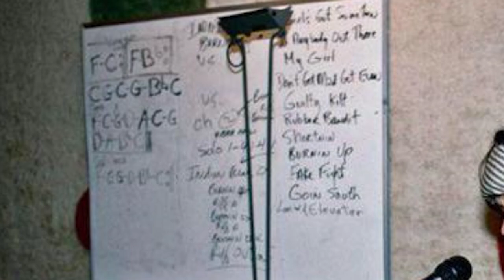Aerosmith - 1989 Pump sessions whiteboard list of working titles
Young Lust
Don't get Mad
Sniffin'
Ain't Enough
Other Side
Elevator
My Girl
Janie's got a Gun
FINE
Saddona

Brads new
Sister Jannie
Guilty Kilt
News for Ya
Monkey on my Back
Bandit
Ballad
Tramp
Burried Alive

Girls Got Something
Anybody Outthere
My Girl
Dont get mad get even
Guilty Kilt
Rubber Bandit
Short 'N
Burning Up
Fake Fight
Going South
Love in Elevator

Rik Tinory Studios, Cohasset, MA.
Little Mountain Studios, Vancouver, Canada.

Everything there is to know about Aerosmith Outtakes, Demos and Rare songs can be found @